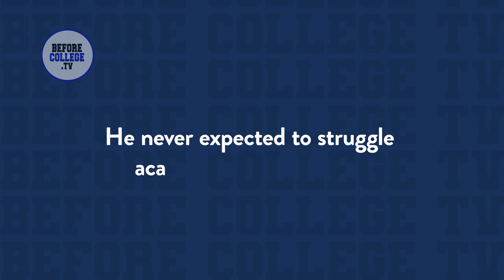Even high school valedictorians sometimes need to ask for help